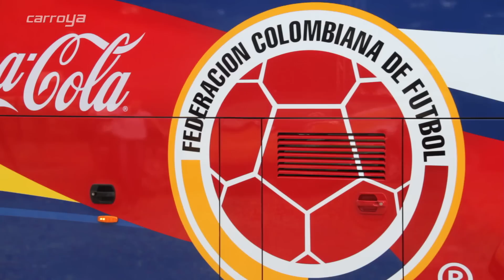El bus de la Selección Colombia para las Eliminatorias a Rusia 2018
Conozca su interior y cómo es el ritual de la Selección en su medio de transporte. ¿Dónde se sientan los jugadores y el cuerpo técnico? ¿Qué música es la que anima los trayectos del equipo? El propio Luis Bedoya, Presidente de la FCF, nos los revele.
Para leer todas las características sobre el vehículo, haga clic